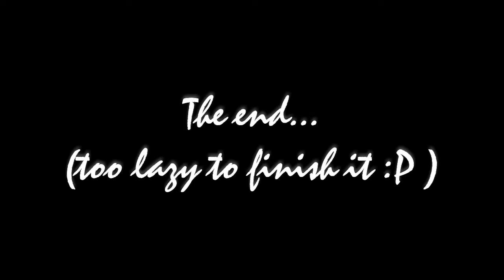♪♫ Stamp on the ground - Music video ♫♪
It's still unfinished... I don't feel like finishing it, but let me know :D